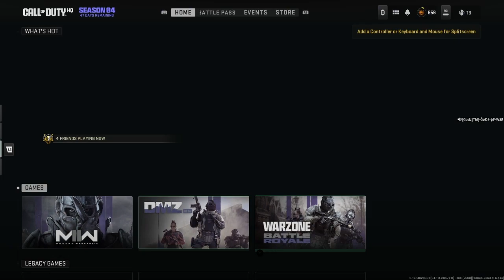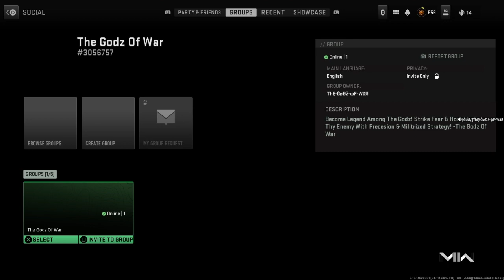CALL OF DUTY MW2 SEASON 4 : 3RD PERSON RETURNS UNDER QUICK PLAY!!!!!!???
We Did it ! Huge win for the 3rd person community!!! Lets goooooo!